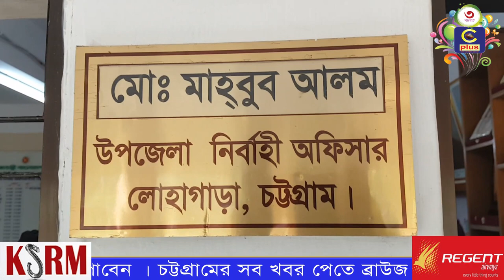লোহাগাড়ার চরম্বায় অবৈধভাবে চলছে পাহাড় কাটার মহাউৎসব